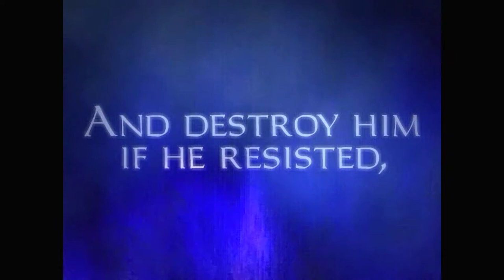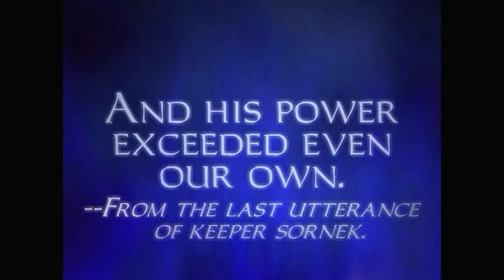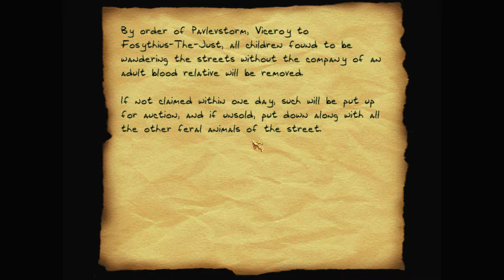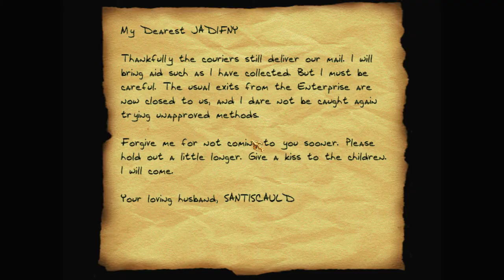Let's play Thief fan missions: A Keeper of the Prophecies, episode 11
Having been sent back to the night Alisha was killed, it's up to Garrett to intervene to prevent her death this time. And to put an end to Franticious so he never gets a chance to poison him.